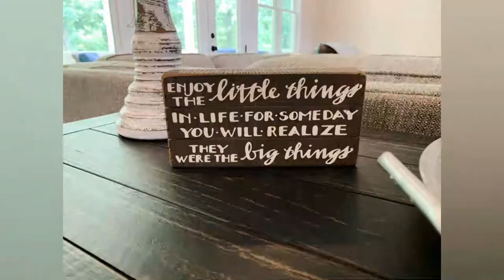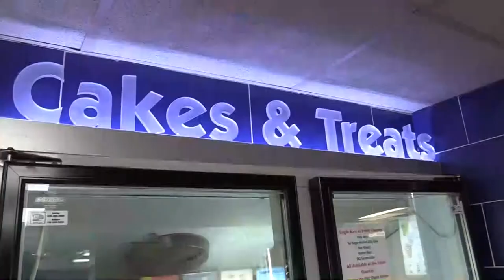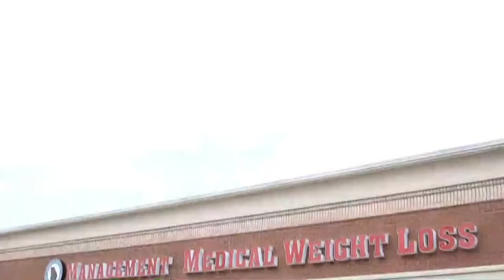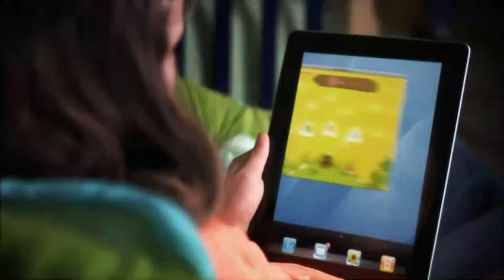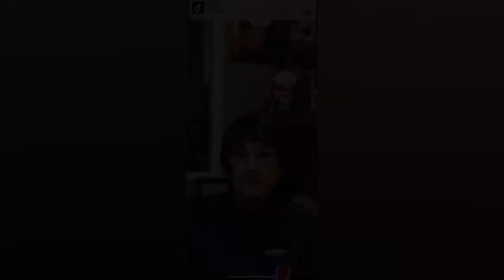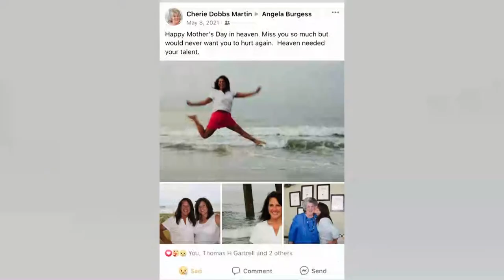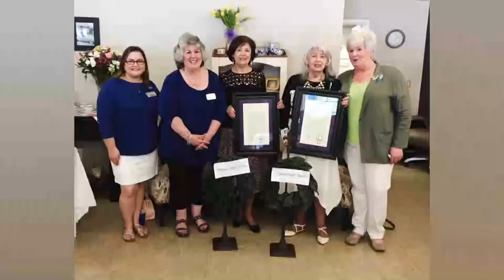Happy Mother's Day from Gin and Cherie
Kiker Wealth Management (Jasper, GA)
DQ Jasper